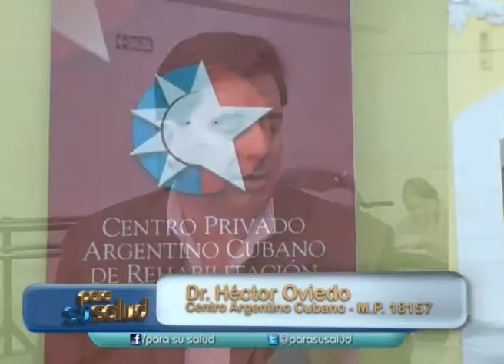Centro Argentino Cubano de rehabilitacion proximo a cumplir 20 años Dr Hector Oviedo 17 10 2015